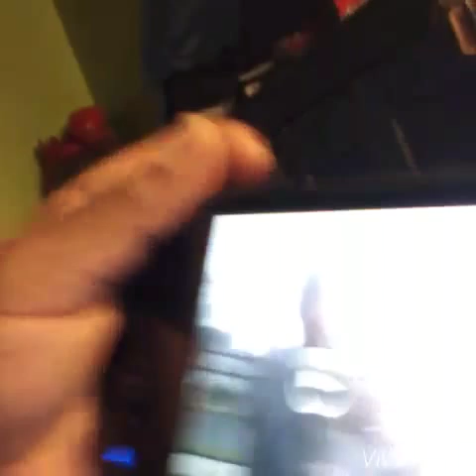I'm just chilling with my little bro